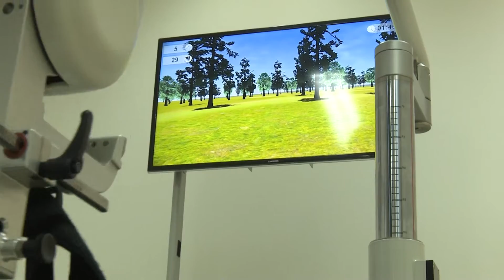Acima de Tudo o Amor - 16/9/2018 - Projeto Bella Vita: conheça a oficina ortopédica do HA (bloco 1)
Exibido em 16/9/2018. Bella Vita: o mais novo projeto voltado à reabilitação de pacientes do Hospital de Amor é o tema desta edição do “Acima de Tudo o Amor”. Henrique Prata recebe o médico idealizador da iniciativa, o rádio-oncologista do HA, Dr. Daniel Marconi, para abordar as várias frentes de atuação do projeto, que envolvem desde robôs que auxiliam no estímulo de movimentos e recuperação, equoterapia e uma oficina ortopédica para confecção de órteses e próteses para pacientes.